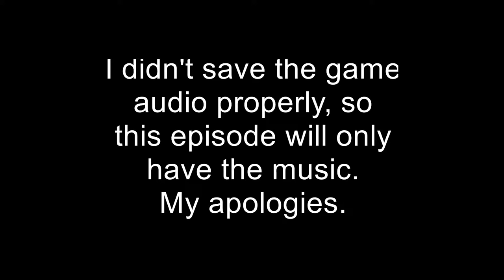Let's Play: Super Mario 63: Part 7: Hazy Maze Cave: Missions 1 - 3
Here's the link to the game, as usual:
Now, I've been having upload troubles so I can't guarantee what I'm about to say will be available in video form but I'll be going on a trip July 27 to August 14 (2013, of course). In the intervening time, I'll only be able to upload some filler LP's I recorded. I'll make them unlisted and make them public when I can access the internet to create the illusion of regular content flow, but if you want to see them before they're made public, I'll put the links in this description. Thanks.